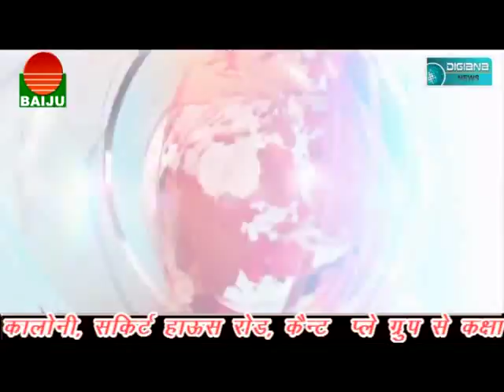निहलदेवी मंदिर निर्माण समिति ने वनविभाग अधिकारी को सौंपा ज्ञापन...